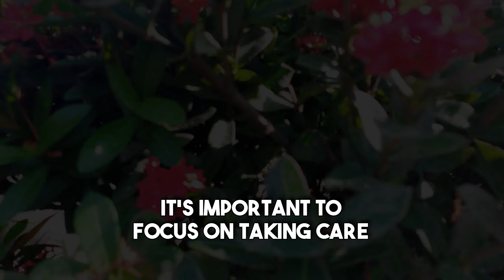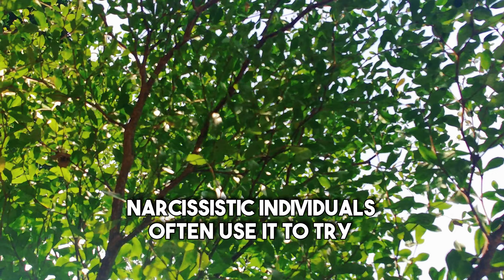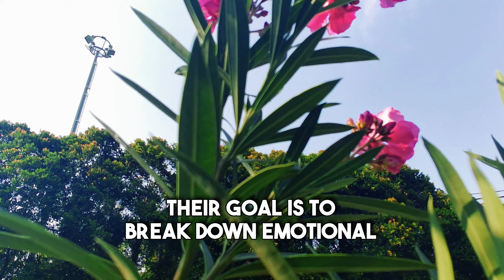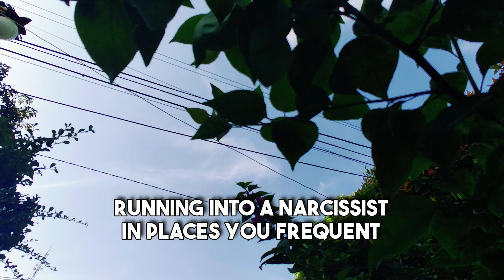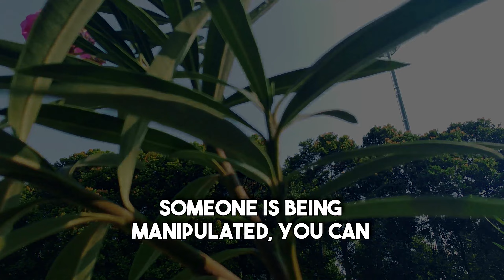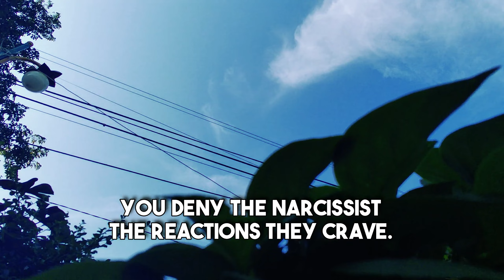Understanding How Narcissists Monitor You Online After No-Contact! | NPD | Narcissism Backfires